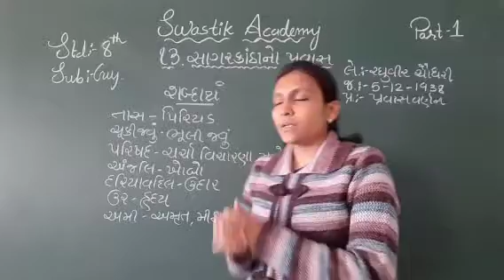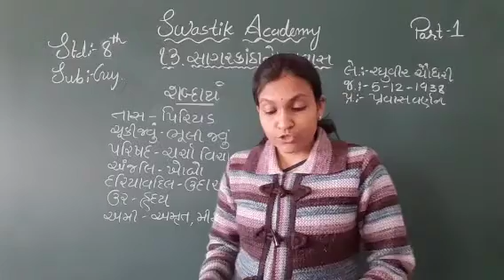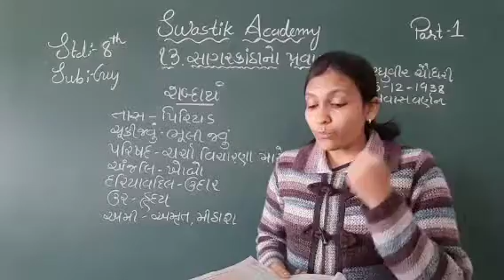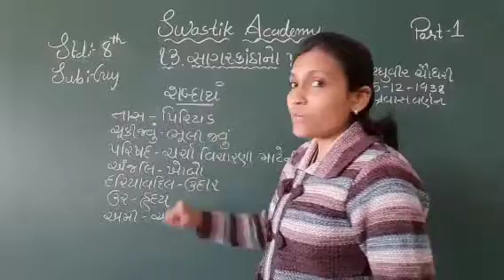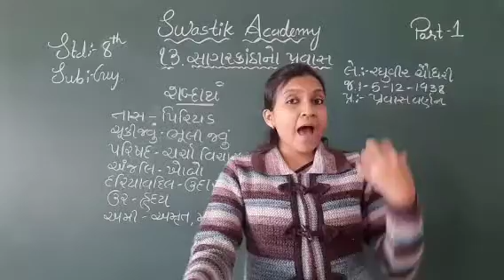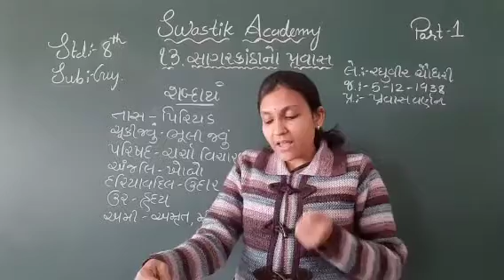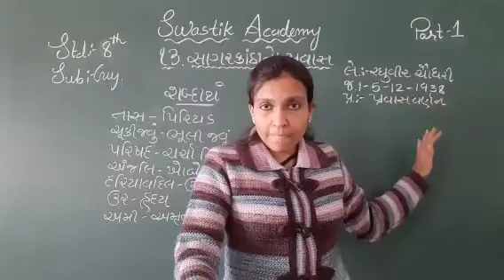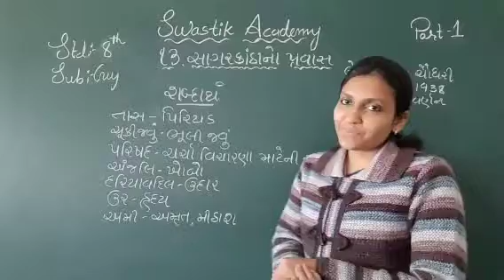STD 8 |GUJARATI| CH-13 Part 1 | Swastik Academy| English Medium